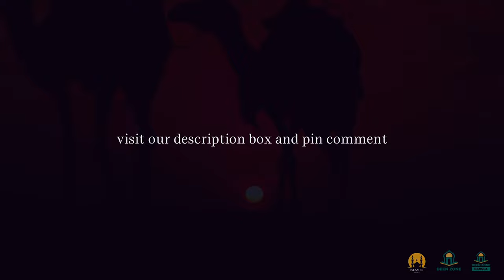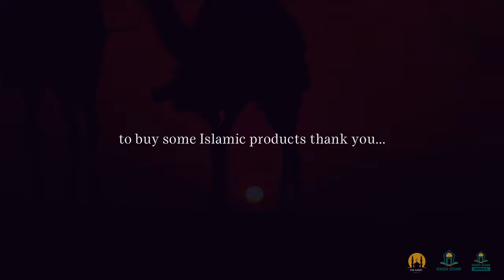CREATED 1N WEAKNESS | LECTURE BY MUFTI MENK | DEEN ZONE